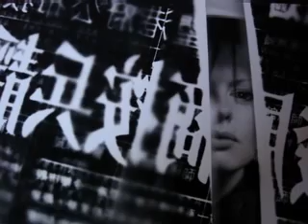IMAGES DU SUD et N.& B.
pic, épreuves IMAGES de Paps, couleur et.Noir&Blanc
modèles du Sud de la France - Statue de Nimeño II Aux Arènes De Nîmes -